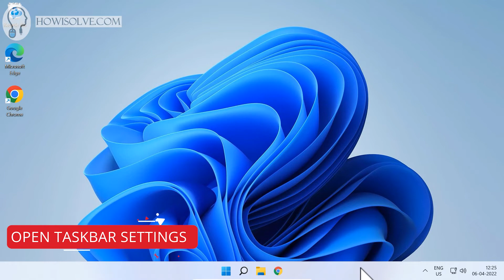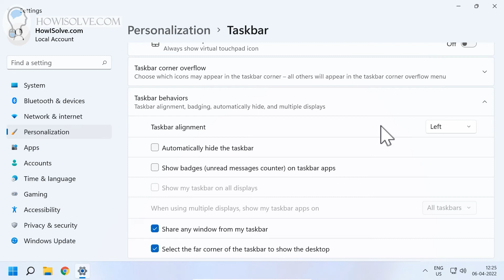Move Windows 11 Start Button to Left Corner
In this video learn to change the position of the windows 11 start button to the left corner of the screen.

▼Scan @ Video Index▼
00:00 Intro
00:46 Open Taskbar Settings
00:59 Change Taskbar Alignment to Left